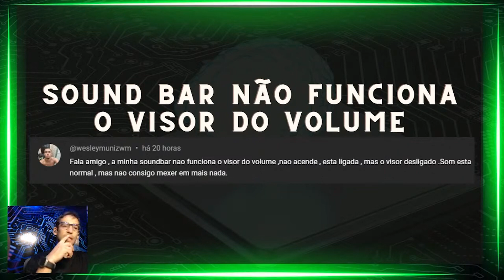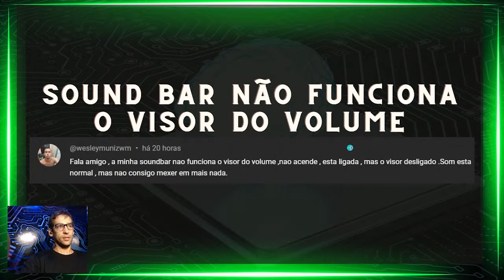Soundbar não funciona o visor - O QUE PODE SER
Cortes da live do dia 24/10/2023

Agora que você ficou servido de dicas, eu quero a sua ajuda para chegar aos 100k de seguidores e peço para não esquecer de se inscrever e deixar o like no vídeo, pois deu muito trabalho para fazer e as dicas são de extrema relevância.